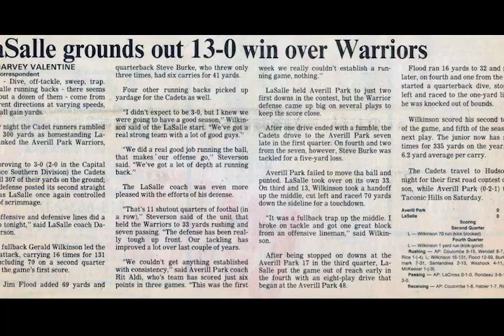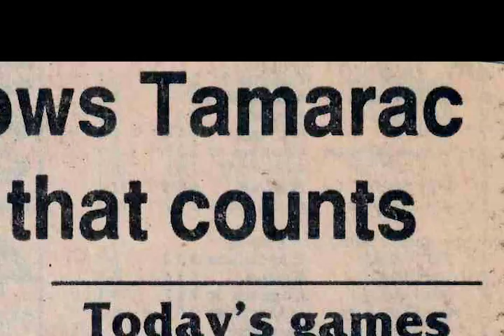1989 La Salle Football Highlights